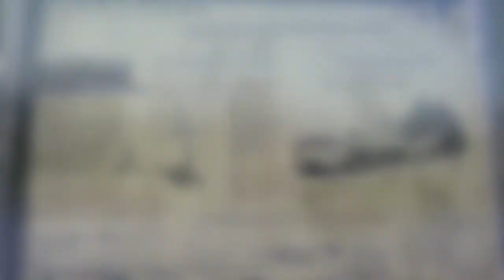Bwlch y Groes (HellFire Pass)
Ride over Bwlch y Groes above Lake Vyrnwy.